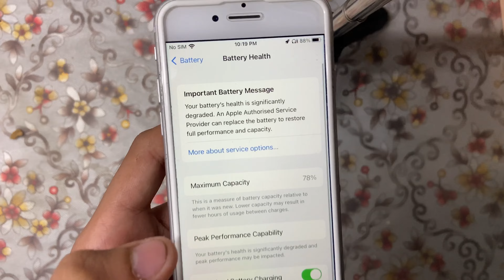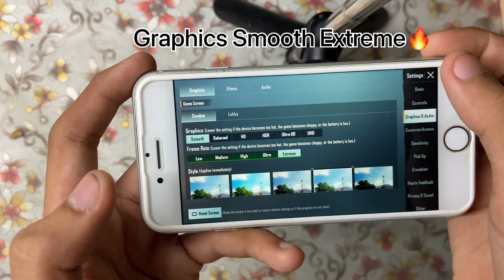BGMI Test in Second Hand iPhone8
Related Topics to IPHONE8-

iphone 8 second hand bgmi test,
iphone 8 bgmi test in new update,
Why i bought iphone8 in 2022,
iphone 8 pubg, iphone 11 pubg gameplay,
iphone 8 pubg graphics settings,
iphone 8 pubg after update,
iphone 8 pubg audio,
iphone 8 pubg after 1 year,
iphone 8 pubg advantages,
iphone 8 pubg battery drain test 100 to 0,